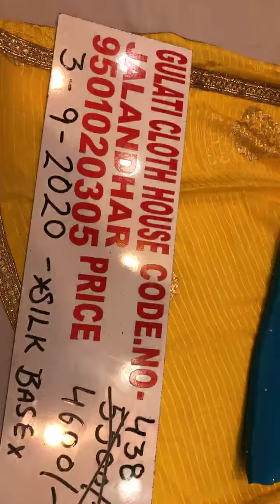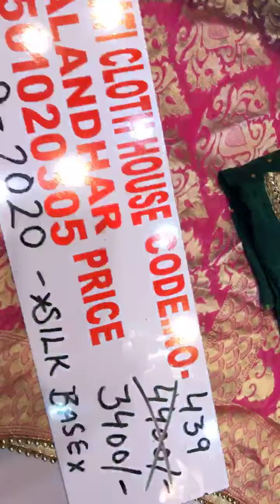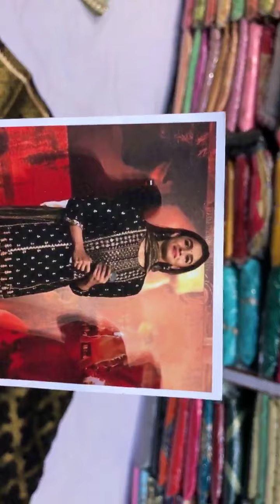party wear gulati cloth house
facebook link - instagram link - what’sapp link - youtube                                                               . pls what’s app me